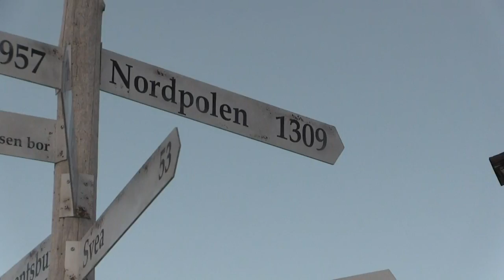Le réchauffement menace "l'Arche de Noé végétale" en Arctique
Conçue pour résister à une chute d'avion ou à un missile nucléaire, la plus grande réserve mondiale de semences va faire peau neuve en plein coeur de l'Arctique après des infiltrations dues à la hausse du thermomètre.